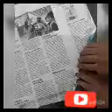diy how to make paper windmill